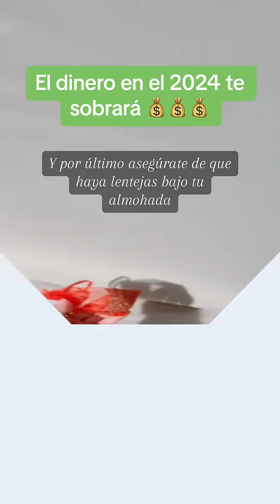Rituales con lentejas para que en este 2024 no te falte el dinero en la cartera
Este 31 de diciembre usa tus lentejas de forma inteligente y verás resultados muy positivos en este año 2024
Este 31 de diciembre además de lanzar lentejas al aire que es muy efectivo es importante que pongas lentejas en los lugares que te voy a revelar para que la abundancia te acompañe todo el año.
Lo primero es tener lentejas y dinero en tus bolsillos, no sabes lo mucho que se multiplicará tu dinero si recibes el año con lentejas y dinero en tus bolsillos
Si quieres un hogar en armonía, paz y abundancia necesitas colocar lentejas en puertas y ventanas y en las esquinas de tu casa.
No pueden faltar las lentejas en tu cartera o billetera, siempre junto a un billete para que no te falte el dinero en todo el año.
Es muy importante comer lentejas el 31 de diciembre, por lo menos una cucharada, esas lentejas tienen que estar dentro de ti para que la buena suerte y la prosperidad te acompañen todo el año.
Y por último, asegúrate de que haya lentejas bajo tu almohada, esto va a garantizar que se cumplan todos tus sueños este 2024.
Feliz fin de año y próspero año nuevo para todos